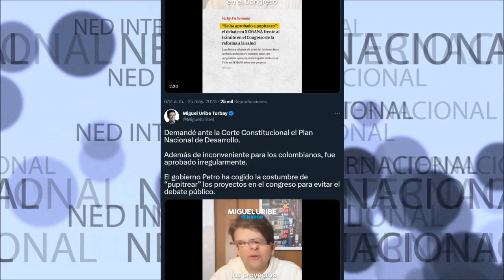URGENTE 🚨 DEMANDA ANTE LA CORTE CONSTITUCIONAL EL PLAN NACIONAL DE DESARROLLO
Demandé ante la Corte Constitucional el Plan Nacional de Desarrollo. Además de inconveniente para los colombianos, fue aprobado irregularmente. El gobierno Petro ha cogido la costumbre de “pupitrear” los proyectos en el congreso para evitar el debate público.